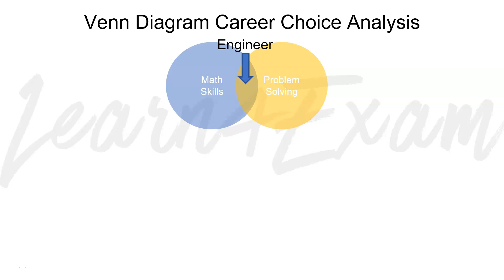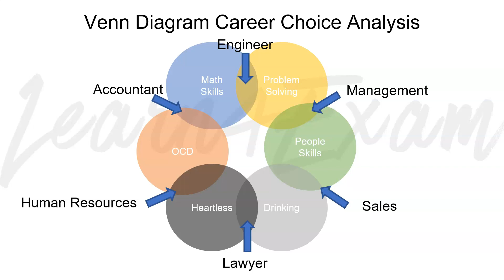Career Choices In MBA With Venn Diagrams In Funny Way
1. Report the matter to the webmaster,
2. File DMCA notices – initially with Google, later legally
3. File Youtube Copyright Violation Reports.